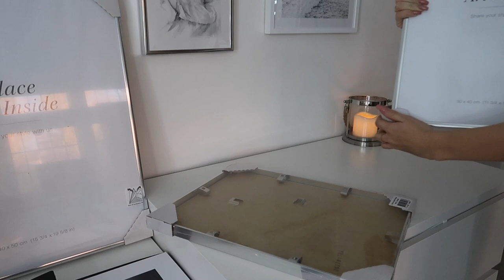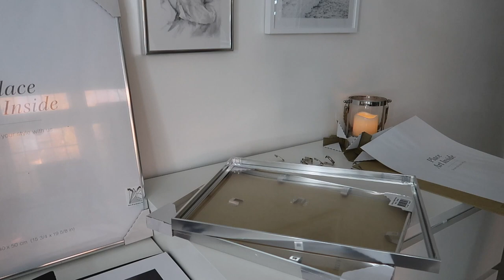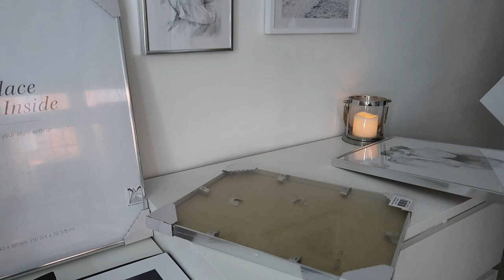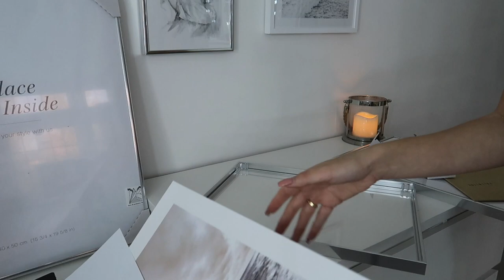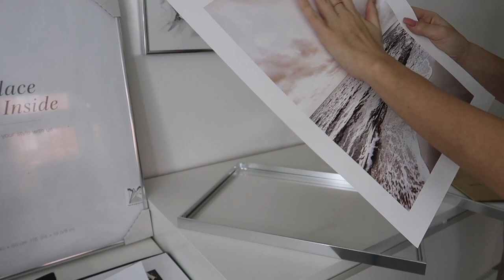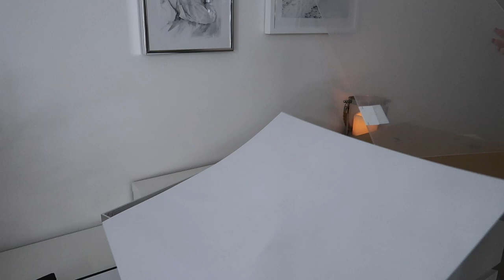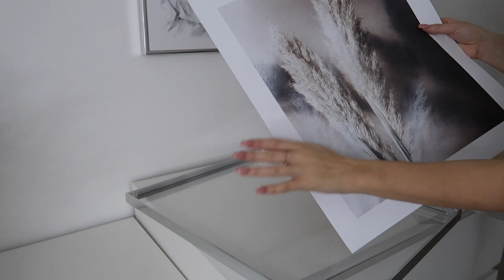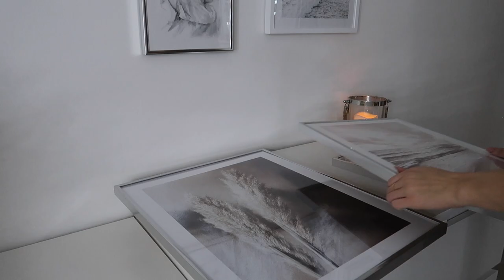ASMR Interior Designer Roleplay (Soft Spoken) Tapping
Hi everyone,

Sorry I haven't uploaded in 2 weeks, I'm going to make up for it in the next couple of weeks.
I hope you've all been well!

Prints: Desenio

Equipment:
Camera: Canon g7x mark ii
Microphone: Blue Yeti
Editing software: iMovie and Audacity

Any requests, please don't hesitate to comment in the comment section below.

Evelin x